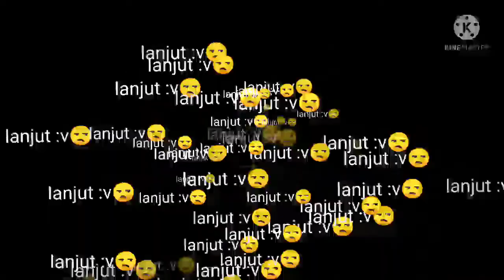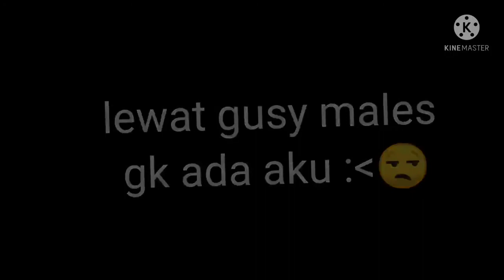SQUID THE GAMES